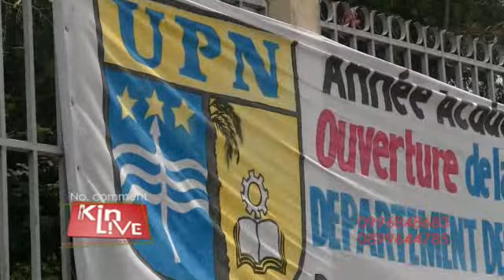URGENT : KINSHASA GRÈVE A L'UNIVERSITÉ PEGAGIQUE NATIONALE, LES AGENTS RÉCLAME LE DÉPART DU RECTEUR